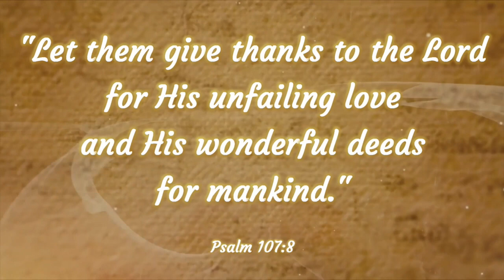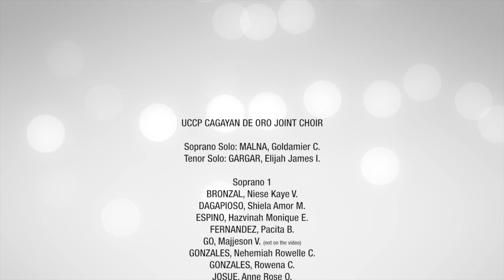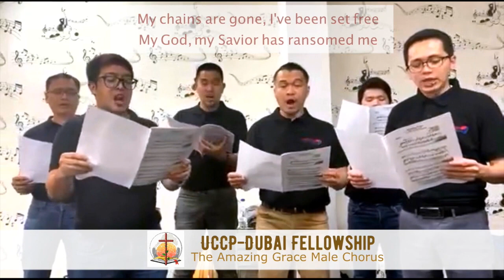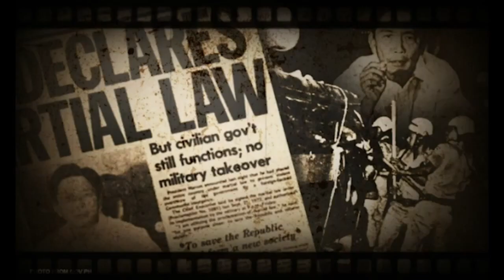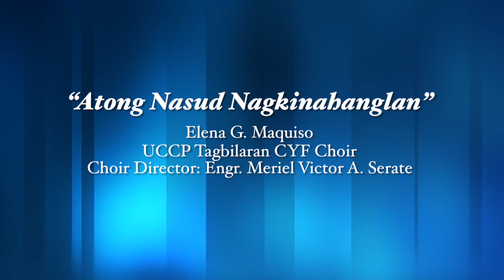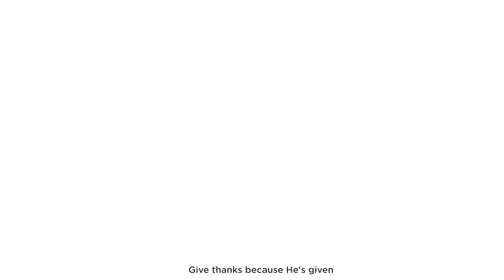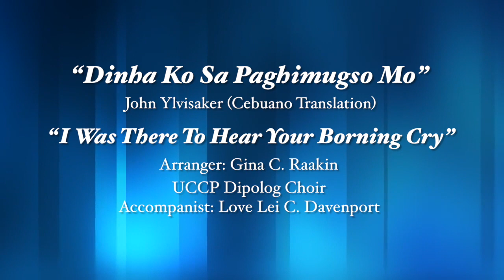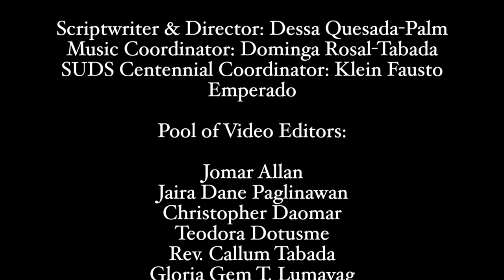Layag: Melodies from A Hundred Year Journey (Silliman University Divinity School)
"Layag", means to sail, is a virtual musical production narrating the journey of the Silliman University Divinity School beginning from the music of the early missionaries to the latter contextualization and indigenization of worship through the Cebuano hymns composed by Dr. Elena G. Maquiso, a professor of Christian Education. And up until the birth of new compositions through the womb of the Liturgy and Music Program of the formation named after Dr. Maquiso.

Gifting us with musical renditions are the choirs of UCCP Cagayan de Oro City, UCCP Dipolog City Church, UCCP Congregational Church at the Crossroad (Davao City), UCCP Baguio, UCCP Batangas City, UCCP Dr. Graham Memorial Church (Tagbilaran, Bohol), Bradford UCCP (Cebu City), UCCP Dubai Fellowship and Silliman University Church. Select alumni of the Divinity School, former members of the Banikanhong Magdudula and the graduates of the Liturgy and Music program will also share their gifts of music during the said virtual production.

The musical presentations, representing the decades past, reflect how the formation center’s story was shaped by the socio-political-cultural context of the country. This said production will give tribute to the many servant-leaders who offered their life and commitment to ministerial formation with their mentorship of thousands of alumni who are now serving as church workers, educators, development workers and leaders in various organizations in the country and abroad.

In retrospect, the Silliman Bible School, formerly known as the College of Theology now Silliman University Divinity School was formally opened on June 1, 1921. For the last century, it has served as a center for theological education not only in the Philippines but also in Asia and the world.

Last August 28 to 30, 2021, alumni and church workers gathered virtually to celebrate the centenary of the Silliman University Divinity School in time for the 6oth installment of the Church Workers Convocation. Hundreds participated in the virtual celebration including alumni, church workers, partners, benefactors, former teachers and friends of the formation center.